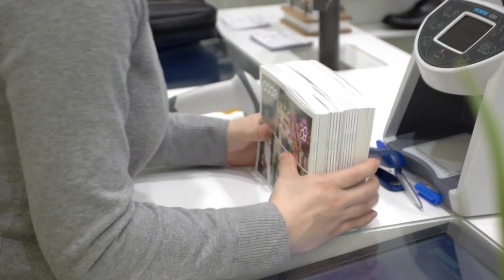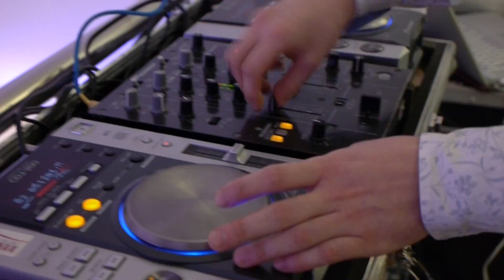ECCO открытие магазина Кутузовский